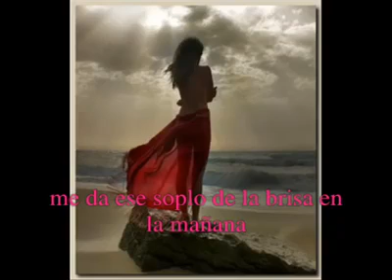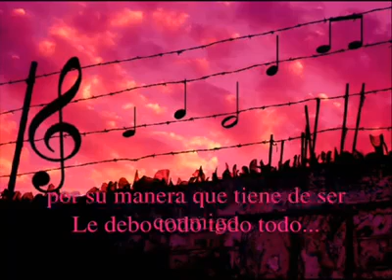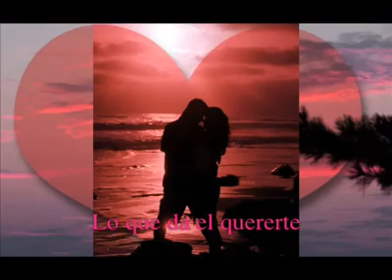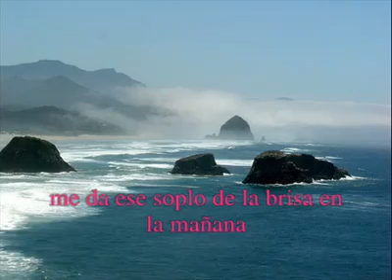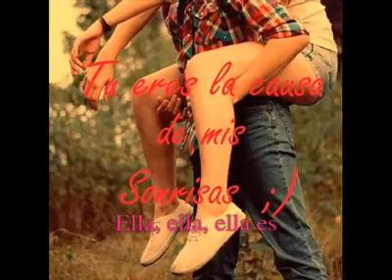Giraldillo "Que te parece"